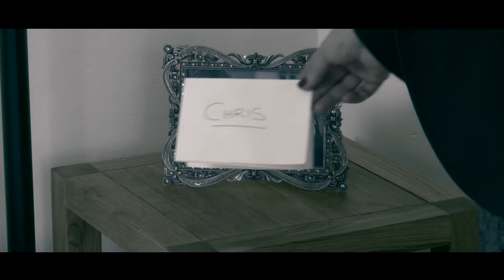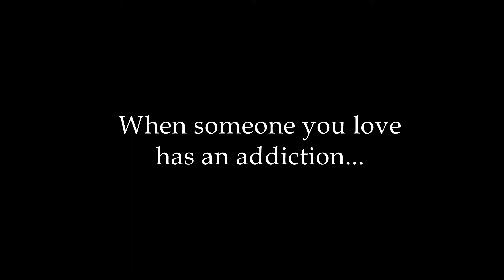DT FILMS - Three Sheets to the Wind - Trailer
A young family is torn apart by Alcohol addiction. COMING SOON